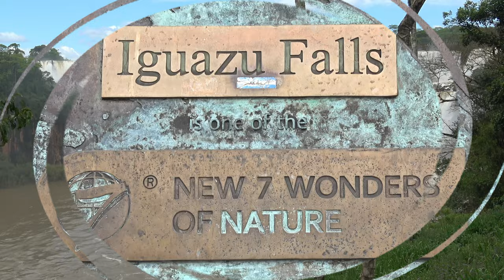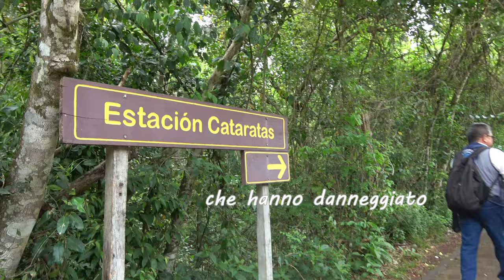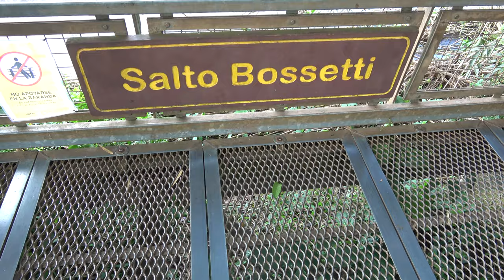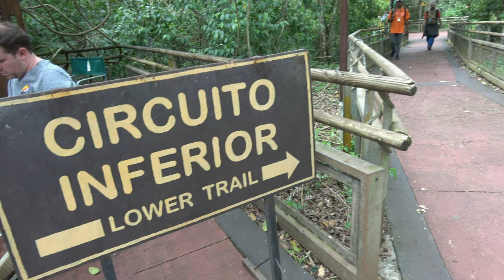Iguazù Falls Meraviglia della natura e del mondo